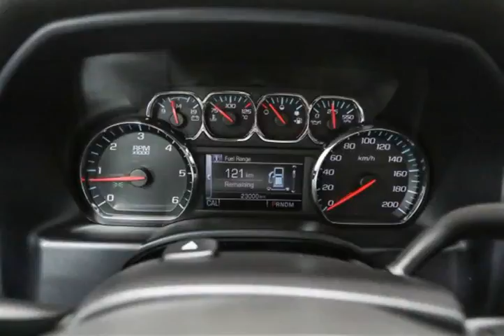Mark Wilsons Better Used Cars - 2015 Chevrolet Silverado 1500 LT EXTENDED CAB! 4WD 5.3L V8! TOW...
Mark Wilsons Better Used Cars - 2015 Chevrolet Silverado 1500 LT EXTENDED CAB! 4WD 5.3L V8! TOW PKG! ALLOYS! POW DR-FZ277656